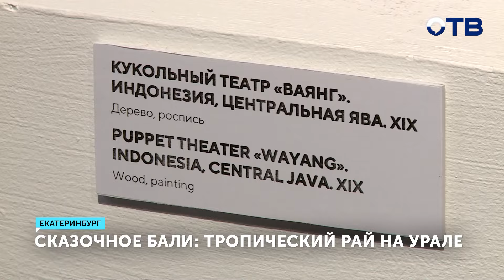Волшебство Бали на Урале: Погрузитесь в тайны Индийского океана на выставке «Ожерелье экватора»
Окунуться в атмосферу сказочного Бали можно в эти дни в Екатеринбурге. В столице Урала открылась выставка «Ожерелье экватора». Покрытая жемчужинами и тайнами Индийского океана старинная балийская лодка добралась в сердце столицы Урала. За 600 лет морских странствий она и сама стала частью подводного мира. Обратите внимание на корму лодки. Она выполнена в виде акулы, чтобы отпугивать других акул, а также дно лодки, это ручная работа, но и природа оставила свой отпечаток, за 600 лет в дно лодки вросли моллюски. А вот и далёкий родственник знаменитого русского петрушки. Это коллекция кукол индонезийского театра. Возраст фигурок – более 120 лет. Уникальная экспозиция стала еще одной жемчужиной выставки. Екатерина Худякова: «Это такое уникальное погружение в чужую культуру, которая будет нам намного ближе и намного более понятна, когда мы посмотрим поближе и познакомимся с тем, что здесь представлено. Эти великолепные красочные работы, которые передают колорит далекой, но уже такой значительно близкой нам страны». Выставка «Ожерелье экватора» посвящена 75-й годовщине установления дипломатических отношений между холодной Россией и жаркой Индонезией. Над экспонатами трудились и российские художники. Почти 20 лет они писали картины на знойных индонезийских островах. Всего же, на выставке представлено более 170 работ. Погрузиться в  тропическую атмосферу  на Урале можно до конца мая.